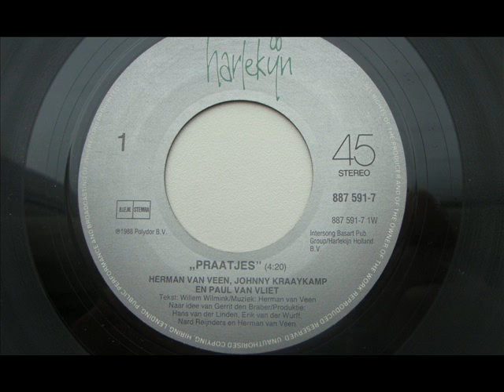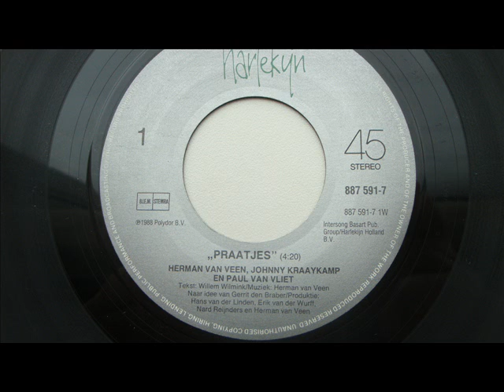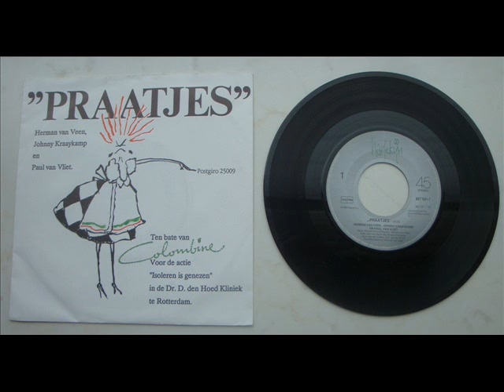Herman van Veen, Johnny Kraaykamp, Paul van Vliet - Praatjes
zeldzaam plaatje, in kleine oplage verschenen. 1988.